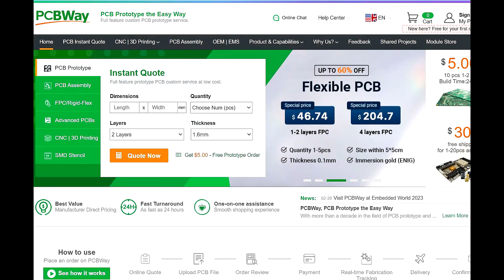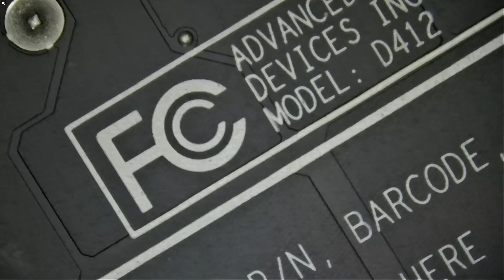Gigabyte 6900 XT Graphics Card Repair - Black Screen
NorthridgeFix
19365 Business center drive, Unit 7